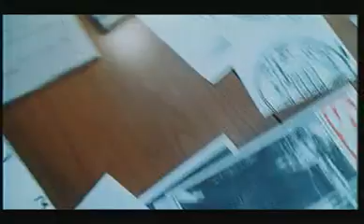Hypnotic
Bande annonce du film "Hypnotic"